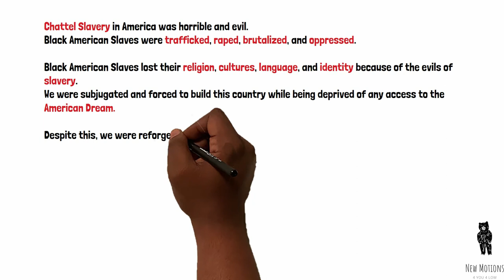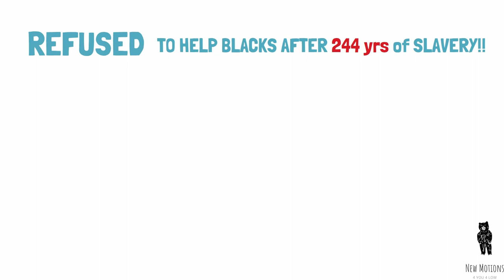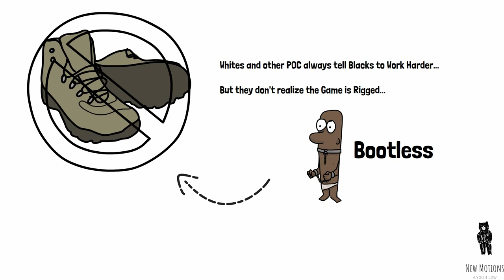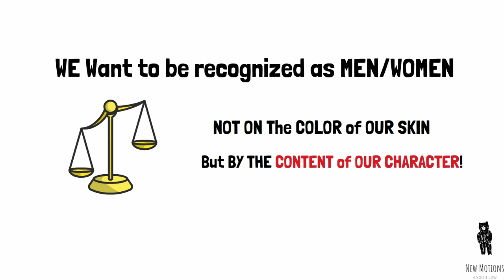Martin Luther King Discusses Black Inequality and Struggle In America.(An ADOS Learning Series)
An ADOS Learning Series

A short whiteboard animation for reparation Naysayers and those who aren't able to digest and interpret the thousands of book references out there that support ADOS and the calls for Reparations.